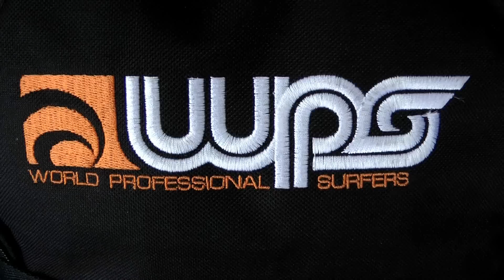Behind the Scenes in the Surfers Area, Billabong Pro Rio, 2012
THE ROYAL BOX: Taylor Knox, Kieren Perrow, Julian Wilson, Owen Wright, Matt Wilkinson, Tiago Pires, Travis Logie, Damien Hobgood, Joel Parkinson, Kai Otton, John John Florence, Heitor Alves, Taj Burrow, Mick Fanning, Kolohe Andino, Gabriel Medina, Michel Bourez, Bede Durbidge, Peterson Christanto ...

All going about their business in the Royal Box, Rio.